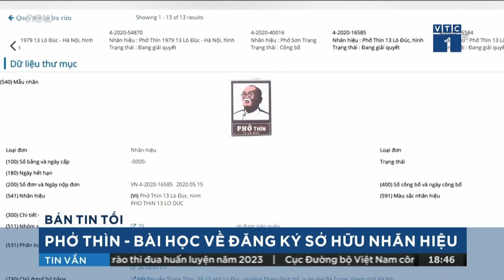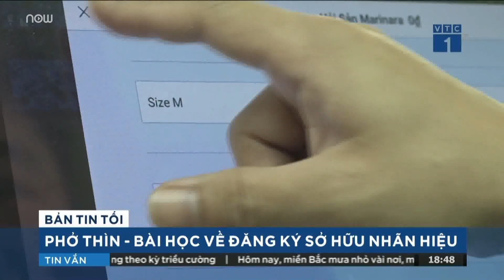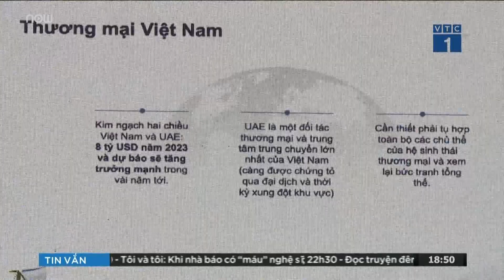Lùm xùm về Phở Thìn: Bài học về đăng ký sở hữu nhãn hiệu | VTC Tin mới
VTC Tin mới | Lùm xùm về Phở Thìn đang được bàn tán sôi nổi dạo gần đây, không chỉ riêng chủ thương hiệu mà các doanh nghiệp cũng có được một bài học cho riêng mình.